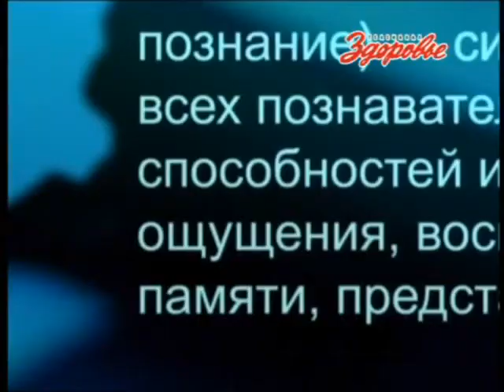(1 of 3) Zdraviye Misli RU TV Yuri Gorbachev 2009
Playlist Video 1 - Playing Now.